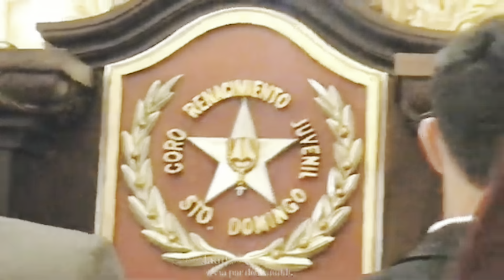Capítulo II “Santo Domingo de Guzmán, ejemplo de amor y servicio”, 11 de julio de 2024